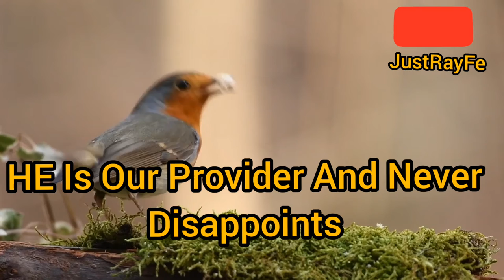Birds of Many Colours - 4 Top Positive Vibes Series 4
Different Breeds Of Birds